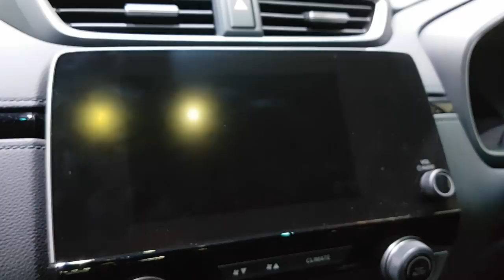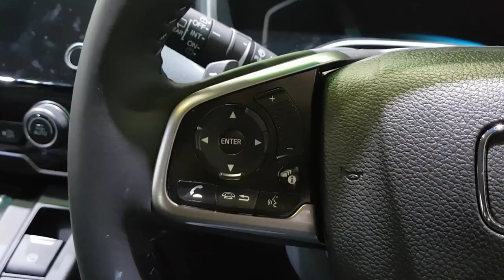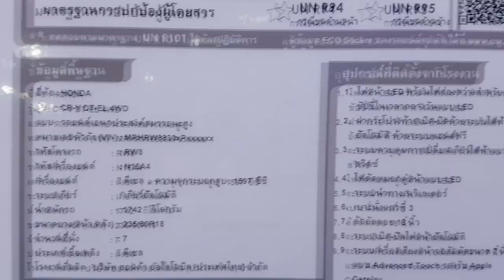Honda CR-V DT EL 4WD ราคา 1,699,000 บาท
Honda CR-V 1.6 DT EL 4WD ราคา 1,699,000 บาท
ขุมพลังใหม่ เครื่องยนต์ดีเซล 1.6 ลิตร i-DTEC DIESEL TURBO
ระบบขับเคลื่อน 4 ล้อใหม่ Real Time AWD พร้อม E-DPS (Electronic Dual Pump System) ที่เปลี่ยนการควบคุมการส่งกำลังไปล้อหลังแบบไฟฟ้า ตอบสนองได้รวดเร็วและให้แรงบิดสูง